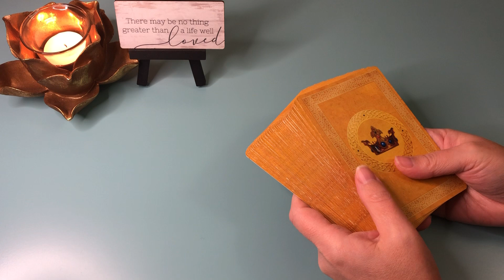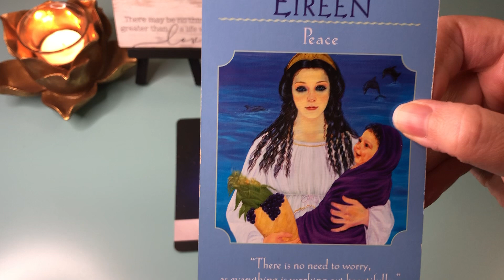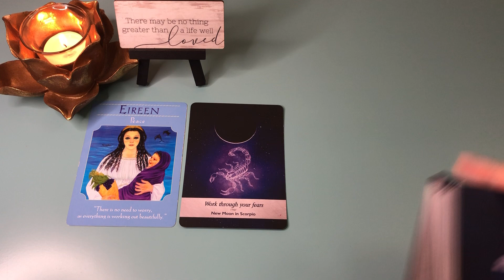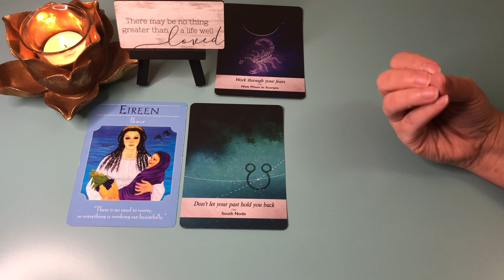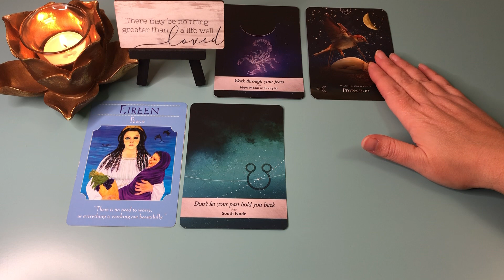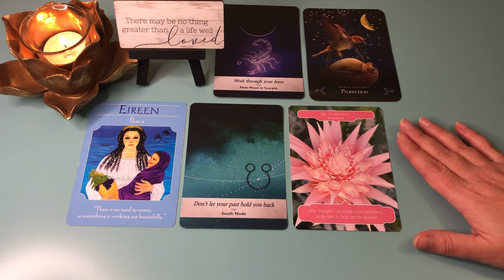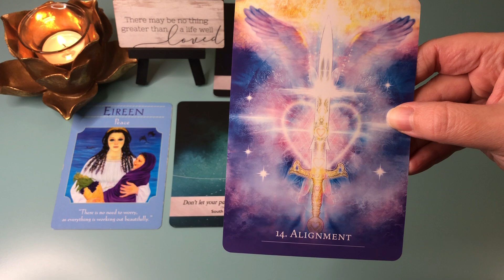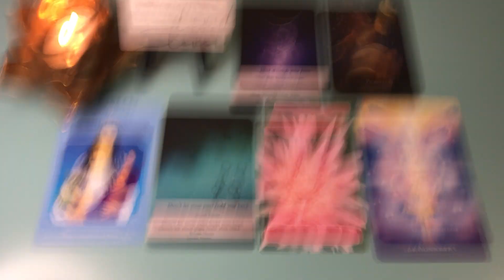😇 Divine Guidance Reading for Nov. 15th - 21st | 🤍🖤 Only Through Shadows Do We See Light. 🖤🤍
DECKS USED:
Goddess Guidance Oracle Cards: out of print
Moonology Oracle Cards
Queen of the Moon Oracle
Flower Therapy Oracle Cards: out of print
The Secret Language of Light Oracle

ABOUT ME🥰: Gladys Ellen --- Spiritual & Faith Advisor / Intuitive Life Coach / Gifted Medium / Holistic Healer / Guided by Angels
Sun, Moon, Rising & Mercury in Cancer ♋️ 🦀😅; Venus in Gemini ♊️ .

YouTube Readings are general and Timeless, watch any time. Energy into the readings are intended for the EarthAngel Collective (Caregivers, Healers, Lightworkers, HSP, Empaths or anyone guided to watch).  Take only the messages that resonate with you.

In accordance with the law in several countries I must state that all Oracle Card Readings given here are for entertainment purposes only, and no guarantee can be given as to the accuracy of a reading. The user is responsible for his/her own life choices and decisions. If you require advice of any kind you should seek a suitable licensed professional.  Always follow your own intuition and guidance.